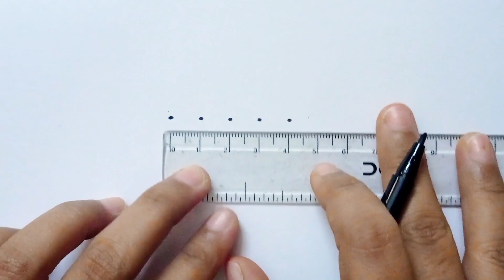Frock drawing easy with dots || How to draw a frock